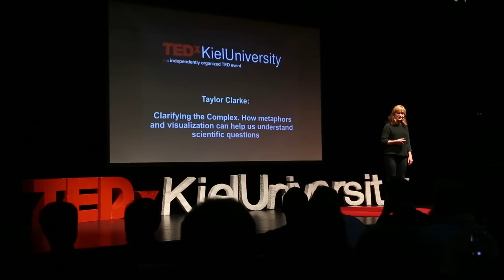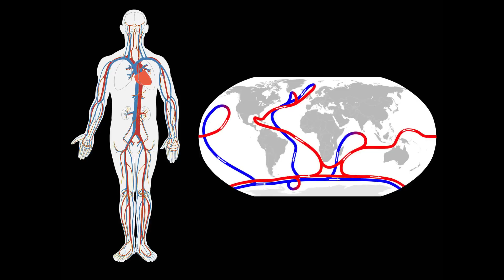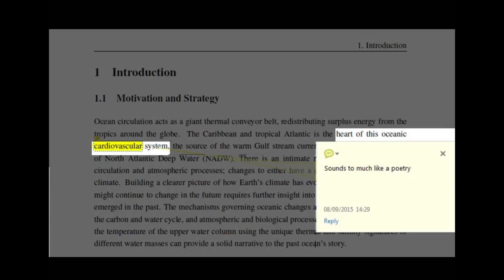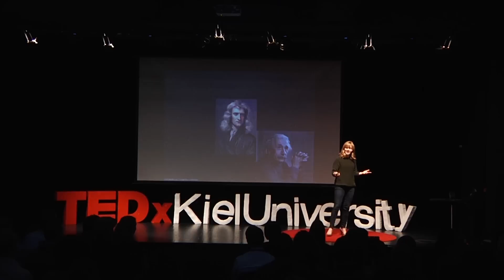Challenging the way we look at science | Taylor Clarke | TEDxKielUniversity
The Arts and the Sciences oftentimes go knife to knife instead of hand in hand. Geoscientist Taylor Clarke encourages us to close this gap by using the principles of one discipline to understand the questions of the other.

Taylor is a geoscientist who loves a good metaphor, especially when that metaphor sparks a new scientific perspective. But do rhetoric devices, art, and visualization have a place amongst the sciences? Taylor is a Masters and Bachelors student currently studying Marine Geoscience, History and Greek Philology at the University of Kiel, and is interested in where the worlds of art and science collide. Originally from Southern California, Taylor has spent the past 5 years in Germany studying and teaching English.